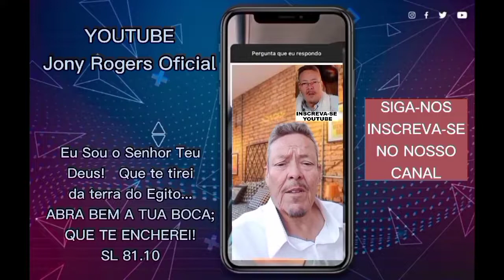O FLUIR DAS ÁGUAS VIVAS!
COMPARTI-LHE ESTE VIDEO COM SEUS AMIGOS!

E, tudo o que pedirdes em oração, crendo, o recebereis!  ( Matheus 21:12)
    Nós apoie nesta obra, para que possamos fazer sempre o melhor e se possível seja generoso com o nosso Ministério, com qualquer quantia, por meio do nosso PIX.

PIX
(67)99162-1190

ORAÇÕES, NOTÍCIAS DO MEIO EVANGÉLICO E UMA PALAVRA DE DEUS PARA A SUA VIDA!